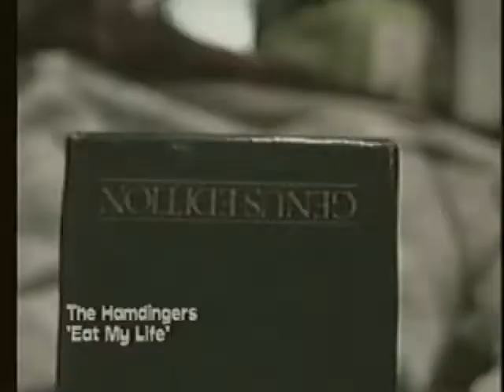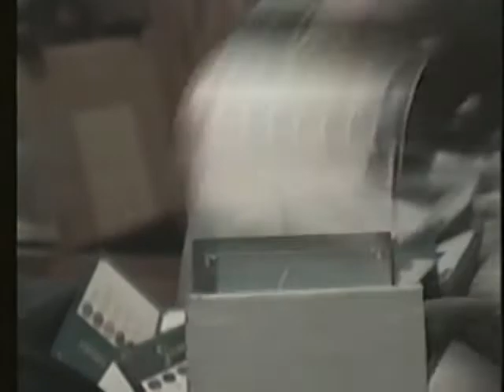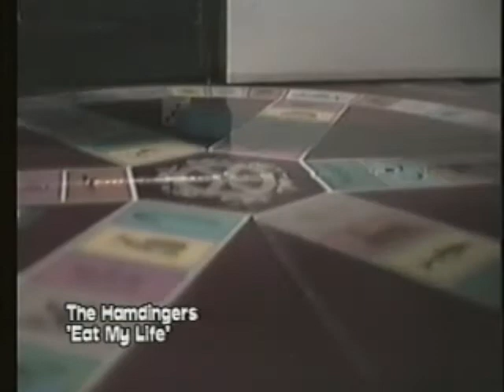The Hamdingers - Eat My life